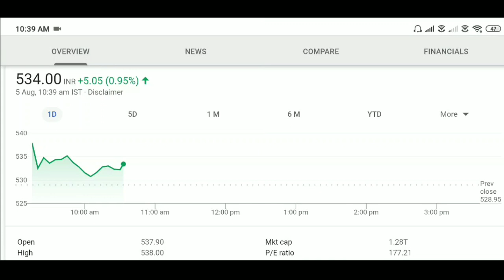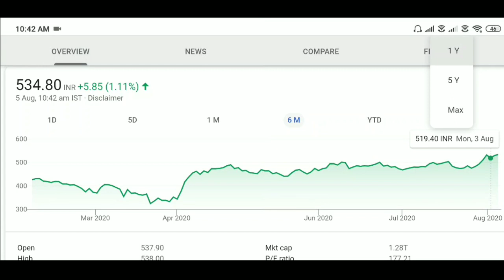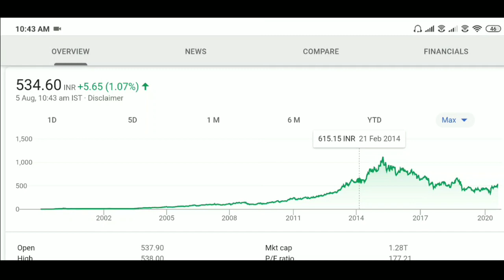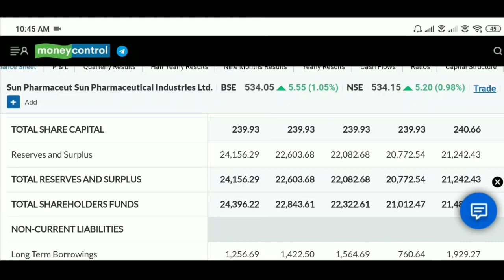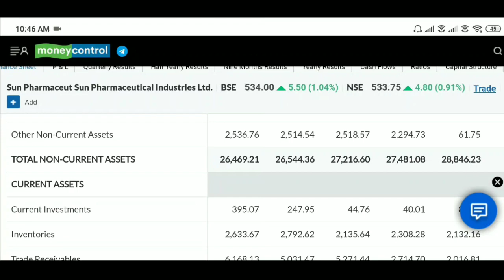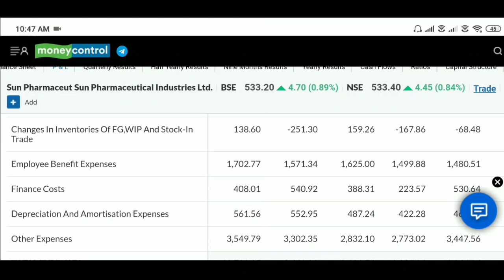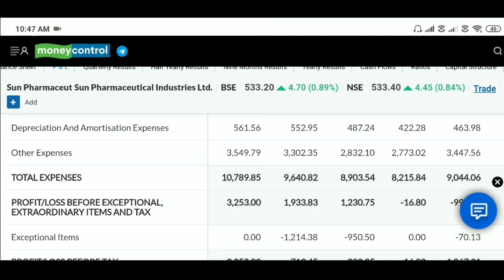SUN PHARMA | SUN PHARMA SHARE PRICE TARGET ANALYSIS REVIEW | SUN PHARMA SHARE LATEST NEWS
About Video :  SUN PHARMA  | SUN PHARMA SHARE PRICE TARGET ANALYSIS REVIEW | SUN PHARMA SHARE LATEST NEWS

twiter:-          misterkashyap

Mr Kashyap

Mr. Kashyap